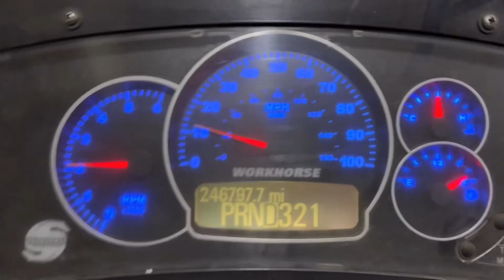Avoid distractions: they can lead to serious injuries and even fatalities…